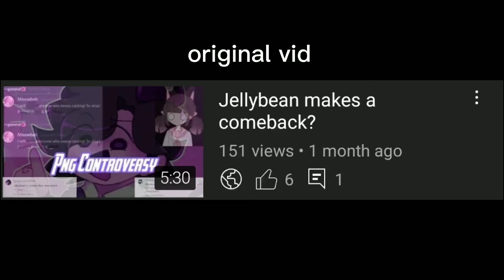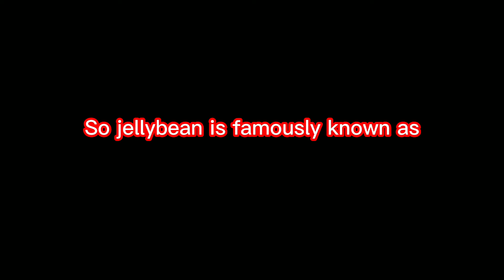My failed attempts at commentary without a script. (MEGA CRINGE)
So this video is my failed attempts at doing commentary. If you want to see the video I was doing commentary for it's this one
but yea, I had no script because I'm a lazy bum and I have a big family and it's hard to be in a quiet room and gather your thoughts for a video but hey I got through it and this is the bloopers to the jellybean video hope this put a smile on your face for my super cringe attempts. also sorry I havent uploaded in a month, like I said I'm really lazy so my next fully edited video will be out soon.